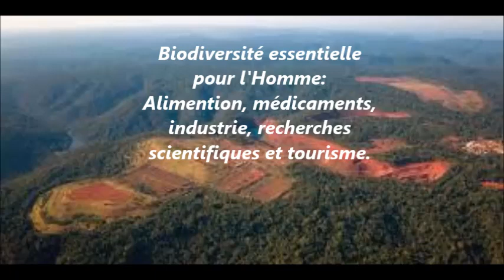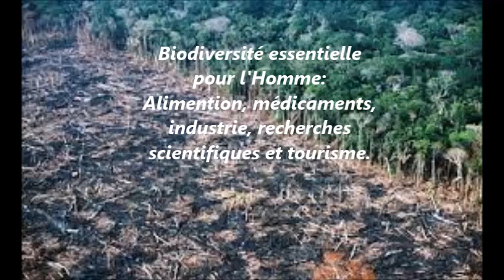Les arbres de la foret Amazonienne, par Elisa et Carla (209)